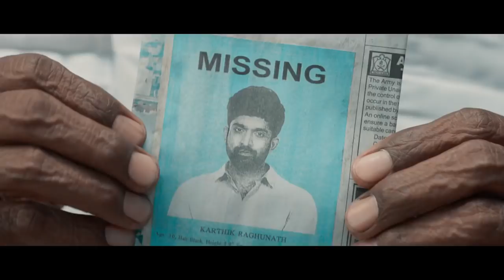7 Movie Theatrical Trailer | Latest Telugu Trailers | Nandita Swetha, Regina | Sri Balaji Video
Watch 7 Movie Theatrical Trailer, starring Havish, Rahman, Nandita Swetha, Regina, Aditi Arya, Anisha Ambrose, Directed by Nizar Shafi. Produced by Ramesh Varma. Music by Chaitan Bharadwaj.